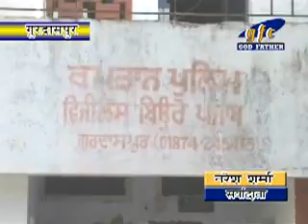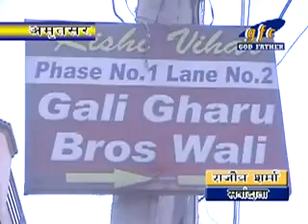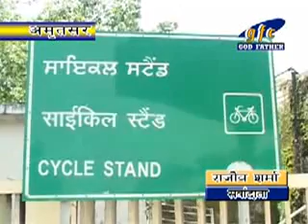Hindi news 03 06 2016 mpg withhlogo